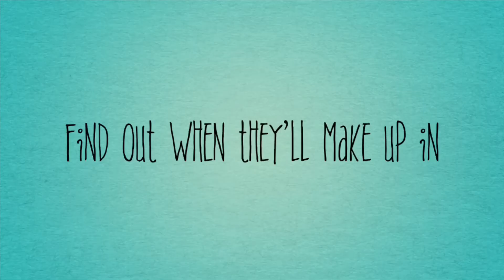Opinion Opera (Trailer)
This is a trailer that I made an episode coming in December. This was also uploaded so that I could get close to having 100 videos on my channel. Anyways, be prepared for the episode! When I make the full episode, I’ll be using a new program I got a few days ago called LumaFusion.

HUGE WARNING: I DO’NT OWN ANYTHING BUT THE VIDEO!